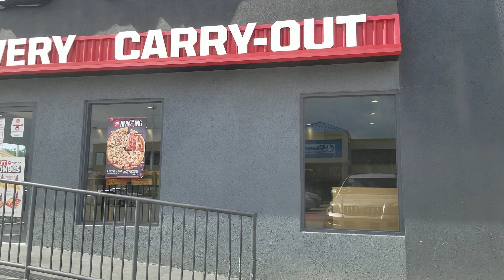New Pizza Hut | Falmouth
The New Pizza Hut in Falmouth Jamaica